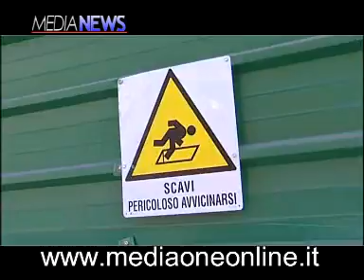Il nuovo parcheggio davanti al Tribunale di Palermo